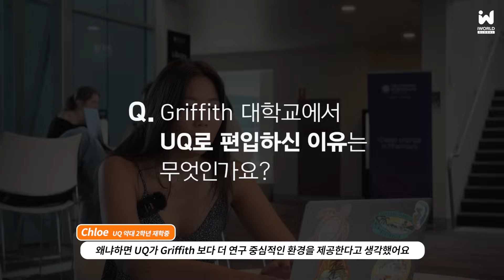호주 대학 : 명문대 약대로 편입한 유학생의 UQ Pharmacy 브리즈번 유학생활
호주 G8 명문대 UQ (University of Queensland)에서 약대 학사 2학년에 재학중인 배근영 학생을 만나 브리즈번 유학생할과 UQ 약대 프로그램에 대한 인터뷰를 진행했습니다!

UQ는 세계 대학 랭킹 중에서도 상위 랭킹에 위치한 G8 명문대 중 한 곳인데요, 오늘 인터뷰 한 학생은 아이월드와 함께 편입을 준비하여 호주 브리즈번 Griffith 그리피스 대학교에서 지금은 UQ 약대에 2학년으로 재학 중인 케이스랍니다.
🎓 UQ Bachelor of Pharmacy (Honours) 2학년

호주 약대에서 유학하며 느낀 UQ 약대 프로그램에 대한 생생한 후기와 호주 유학 준비 생들이 궁금해하는 호주 대학 학업량, 유학생 장학금, 이론수업과 실습 프로그램에 대한 이야기를 나누어보았습니다. 근영 학생의 경우 UQ 학생 기숙사에 살고 있어서 기숙사 생활에 대한 이야기도 나눌 수 있었는데요, 더욱 자세한 영상 내용은 아래 타임라인을 통해 확인해주세요 💖

호주 브리즈번에서 유학 중인 유학생의 여가 생활, 호주 생활에 대한 내용도 담았어요, 로망 가득한 호주 유학생활을 꿈꾸시는 분들에게 도움이되는 영상이었으면 좋겠네요 🌊

호주 약학 대학교 유학 준비 과정과 UQ 약대 및 호주 대학 편입과 관련한 호주 유학에 더욱 자세한 상담이 필요하신 분들은 호주 전문 유학원 아이월드로 문의주시면 더욱 자세한 맞춤 상담 도와드리겠습니다 💛 아래 카카오톡 링크를 통해 상담 받아보세요!

호주 대학, 명문대 약대로 편입한 유학생의 UQ Pharmacy 유학생활 인터뷰

00:00 intro
00:12 자기소개
00:21 호주에서 공부하게 된 계기
00:38 약학 Pharmacy 을 선택한 이유
00:52 UQ 약대 프로그램
01:32 Griffith에서 UQ로 편입한 이유
01:51 학업량
02:06 UQ 약학 프로그램 장점
02:21 국제 학생 장학금 받으셨나요?
02:34 UQ 기숙사
03:10 브리즈번에서 여가 생활
03:27 유학생으로서 어려움
03:47 호주 약학 공부를 꿈꾸는 학생들에게 조언
04:04 졸업 후 진로 계획?
04:35 아이월드와 함께해서 좋았던 점